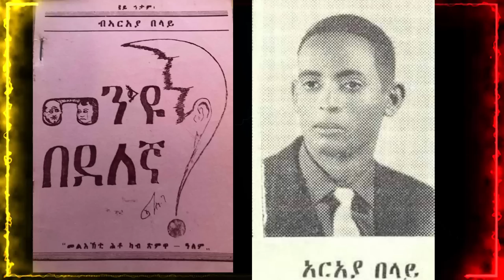Jstudio ቀታሊ መን'ዩ? ዛንታ ኣርኣያ በላይ። ብደሳለ በረኸት